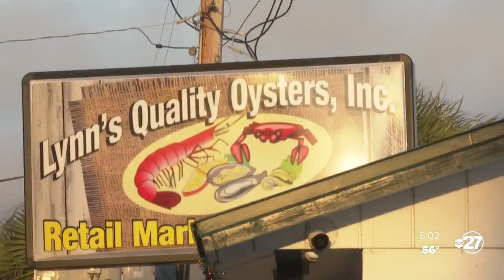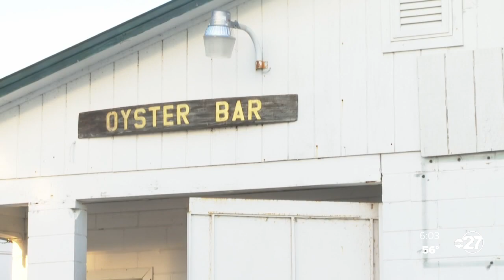Businesses stunned after vote to suspend oyster harvesting for 5 years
Businesses and Oystermen wonder what’s next after the Florida Fish and Wildlife Commission officially voted to shut down oyster harvesting in Apalachicola Bay Wednesday.